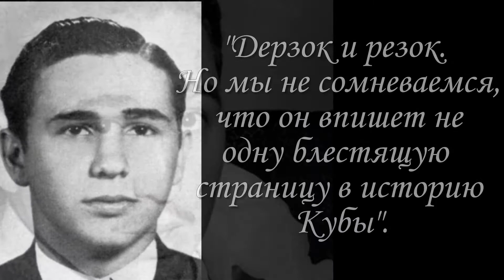Фидель Кастро:„Моё сердце из стали.“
«Пиши всё, что касается моей политической деятельности. Здесь у меня нет никаких секретов. А личную жизнь, мои душевные привязанности оставь мне – это мое единственное достояние».-Фидель Кастро.

Потомки Сталина."Все меня спрашивают про какую-то Аллилуеву. Я ее не знаю"..